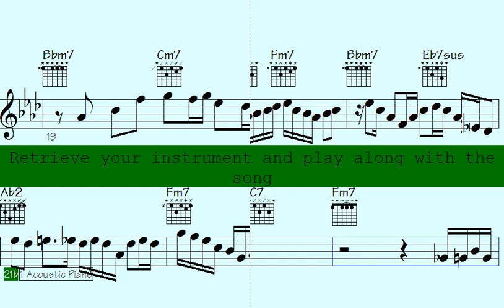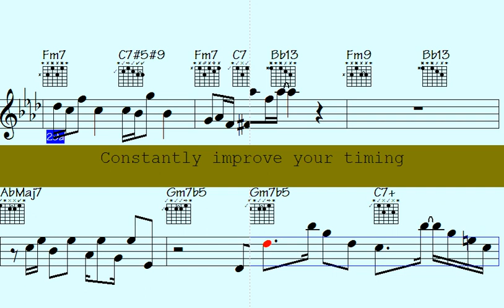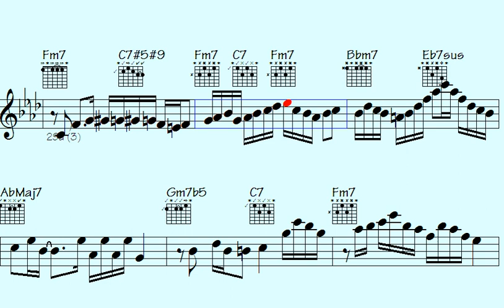️Wave of Latin Rhythm: Sizzling Salsa with Epic ePiano, Groovy Guitar & Vibrant Violin Runs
Get ready to feel the heat with "Hot Latin Mambo" - This song is bursting with lively and energetic rhythms of Latin Mambo (Salsa) music, featuring breathtaking ePiano, fiery violin, and sizzling guitar solos.

If you're a fan of Latin music and appreciate the beauty of instrumental solos, then this song is perfect for you -  It's a fusion of classic and contemporary Latin Mambo tracks, each one showcasing the incredible musical arrangements that highlight the skills of the ePiano, violin, and guitar players.

Whether you're in the mood to dance or just want to sit back and enjoy some outstanding music, "Hot Latin Mambo" has got you covered. So, turn up the volume, let the music take over, and get ready to be transported to a world full of Latin rhythms and melodies. Let's get hot and spicy with this song.

Thanks for supporting my data file hosting/maintenance, here's the link to check out all data of this song: Needed Love (music sheet notation - transposable solos/licks in midi file - video to play along...)